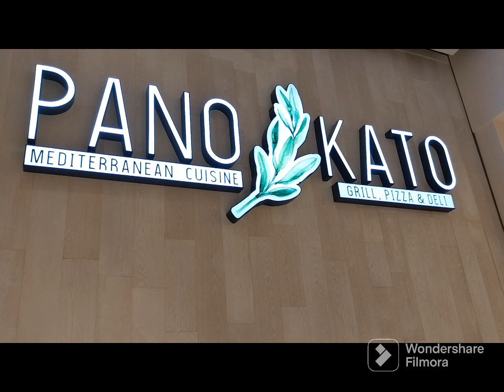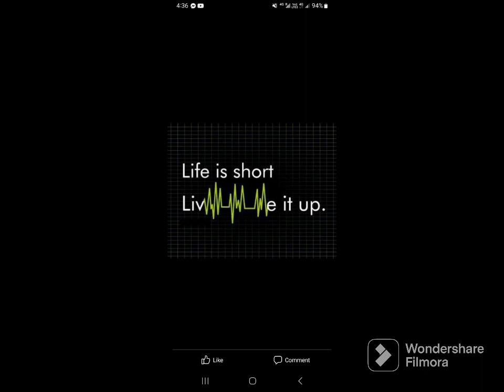Singapore Trip 2023